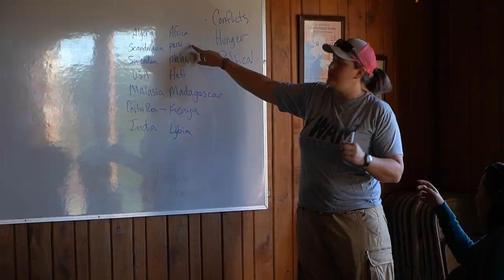YWAM Heredia DTS & SSD Outreach 2023 Trailer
For all those with only 1 minute of time.
Short trailer about the plan for outreach from April to June 2023 of the DTS and SSD 2023.